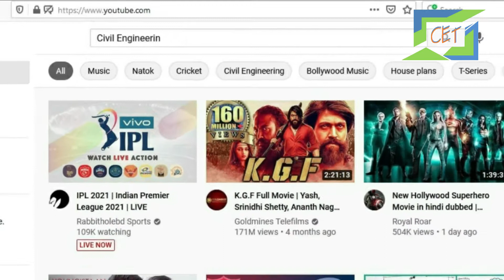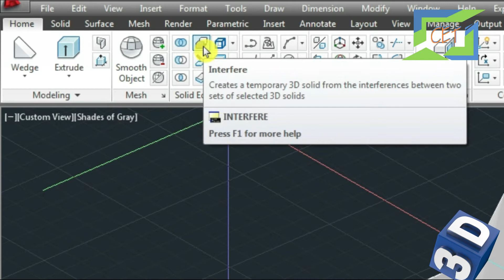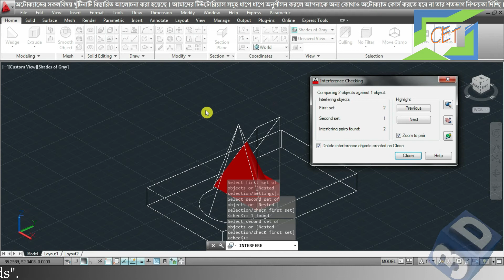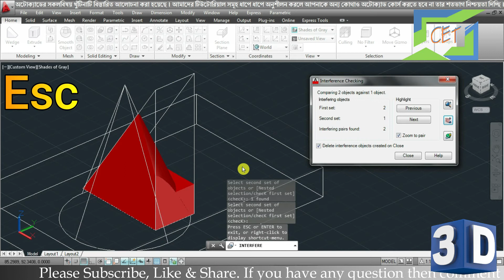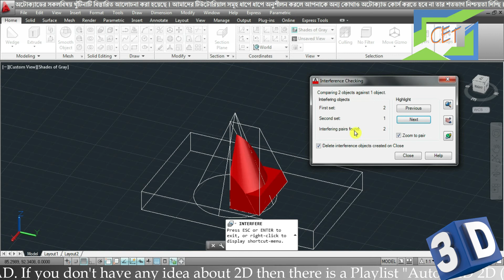#35. AutoCAD 3D Bangla Tutorial-35 | How to use Interfere Command in AutoCAD 3D